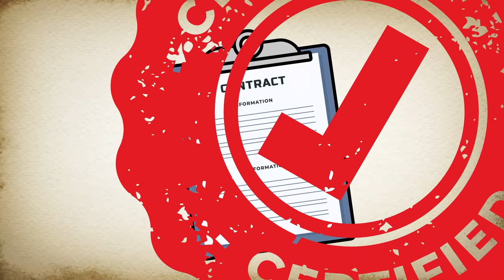The Egyptian boy | Mohamed Salah EP.01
The narration has been added. How is it?